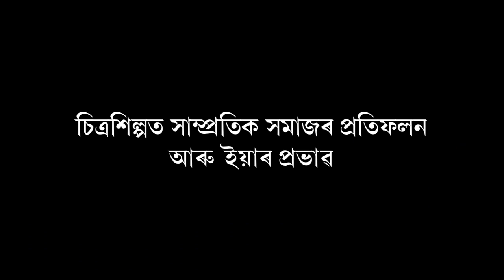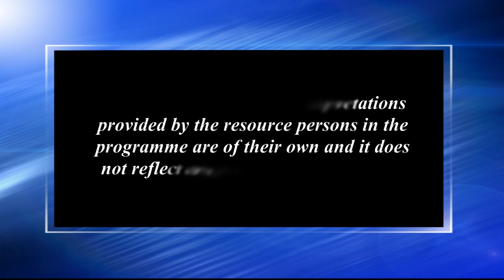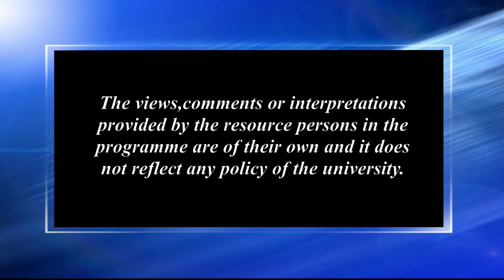চিত্ৰশিল্পত সাম্প্ৰতিক সমাজৰ প্ৰতিফলন আৰু ইয়াৰ প্ৰভাৱ_২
Contributors: Munindra N. Bhattacharjee, Devajani Duarah Gogoi and Dopati Choudhury
Camera: Hemprokash Mout and Rashmi Duwarah
Editing: Upamanyu Bordoloi and Rashmi Duwarah
Technical Support: Rajesh Kr. Sarma
Produced by: Dr. Sangeeta Kakoty, Dy. Director, Multimedia, KKHSOU